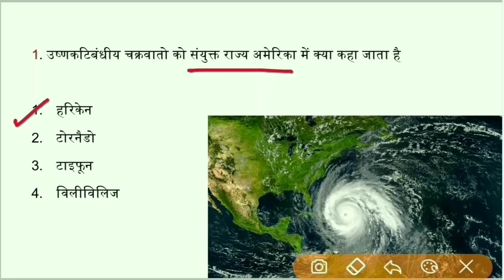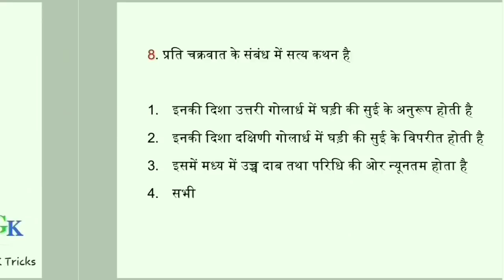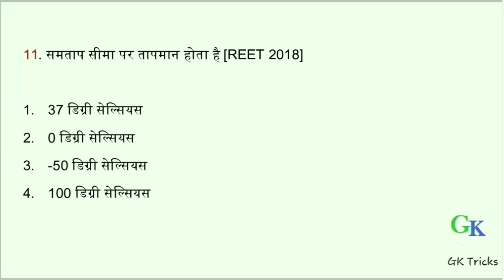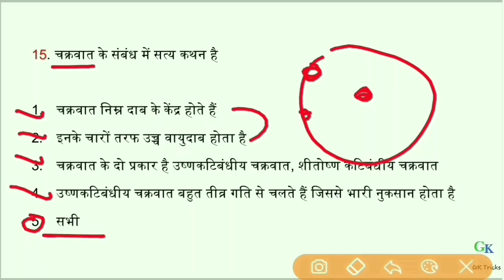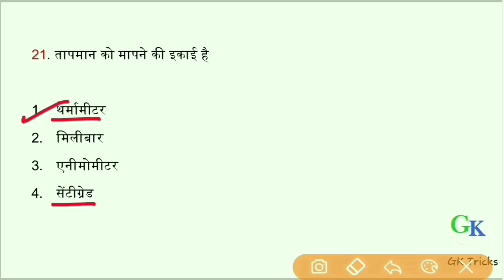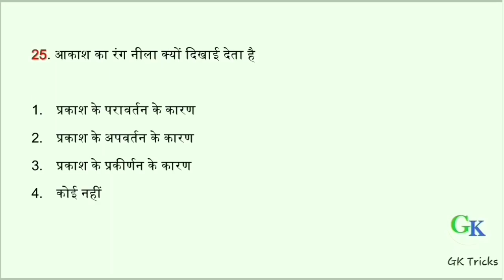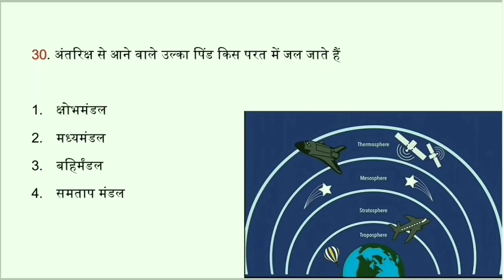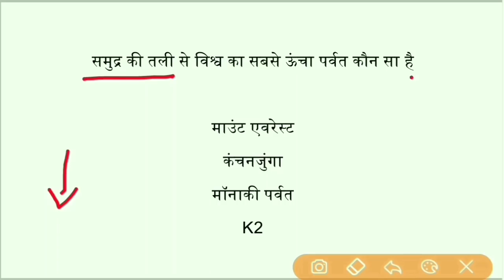Reet Exam SST | RBSE 7th Class Geography Question | Chapter 2nd | वायुमण्डल और जलवायु | Gk Tricks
Reet Exam SST | RBSE 7th Class Geography Question | Chapter 2nd | वायुमण्डल और जलवायु | Gk Tricks Education

🔥Chapter Of 7th Class Geography 🔥

Chapter 1st :- जैवमण्डल और भू-दृश्य
Chapter 2nd :- वायुमण्डल और जलवायु
Chapter 3rd :- जल
Chapter 4th  :- भूमि
Chapter 5th :- वन और वन्य जीवन
Chapter 6th :- विभिन्न परिवेशों में मानव जीवन 1
Chapter 7th :- विभिन्न परिवेशों में मानव जीवन 2

Special Note :-

हम आपके लिए समय निकालकर ये कीमती चैप्टर करवा रहे है आपसे एक छोटी सी प्रार्थना है कि आप इन प्रश्नों को नोट बुक में जरूर संकलन करे

जहा तक हमें लगता है आपको एग्जाम में अधिकतर प्रश्न यहां से मिल जाएंगे
हम अपनी ओर से 100% देंगे
आप अपनी और से भी 100% दीजियेगा
सफलता आपके कदम चूमेगी